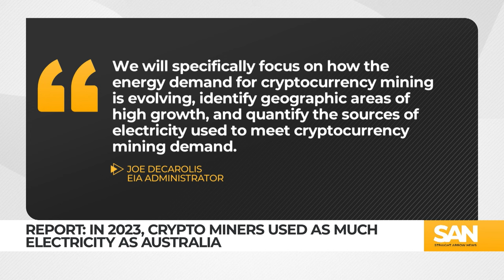US gov’t says crypto mining used as much electricity as Australia in 2023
Some have called it the future of finance, but cryptocurrency still relies on mining, much like gold. However, unlike gold, it’s not mined for in dark caverns; crypto mining takes place online. Similar to the gold rush of old, crypto mines are proliferating and using an extraordinary amount of electricity.